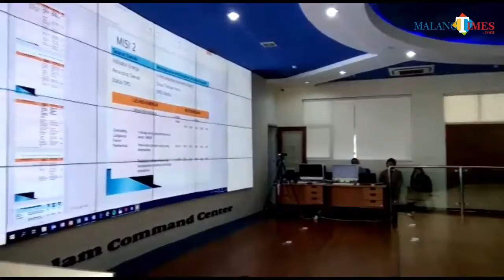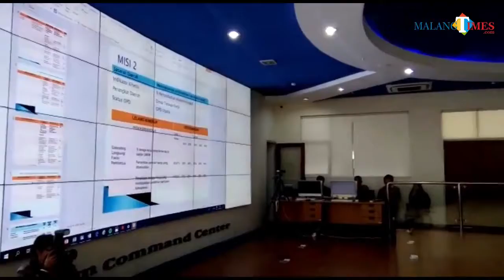Weekend, Wali Kota Malang Ajak OPD Rancang Program Kreatif Lewat Lelang Kinerja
Sabtu (8/12/2018) Balai Kota Malang tampak ramai dibanding hari biasanya.

Bukanya libur, Wali Kota Malang Sutiaji sengaja 'paksa' Organisasi Pemerintah Daerah (OPD) Kota Malang untuk kerja lembur sambil merancang program-program inovatif lima tahun ke depan.

Sejak pagi sekitar pukul 09.00 WIB seluruh Kepala OPD dan jajarannya sigap melakukan pemaparan Lelang Kinerja di Ngalam Command Center (NCC).

Satu per satu OPD menyampaikan sederet strategi dan inovasi yang akan digeber dalam proses pembangunan Kota Malang lima tahun ke depan.